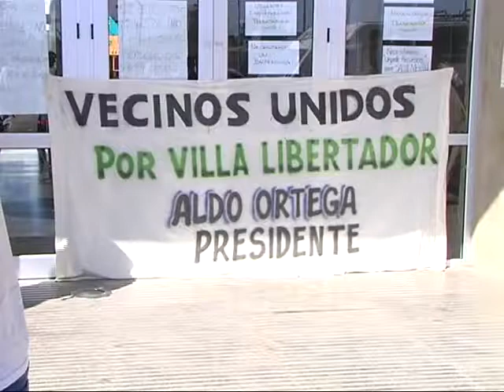Conflicto laboral afecta el Hospital Príncipe de Asturias